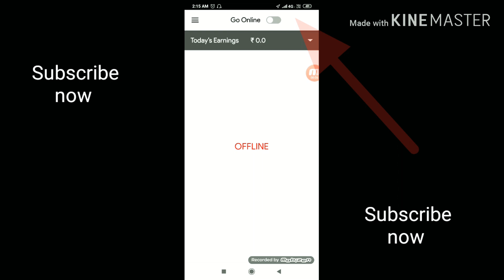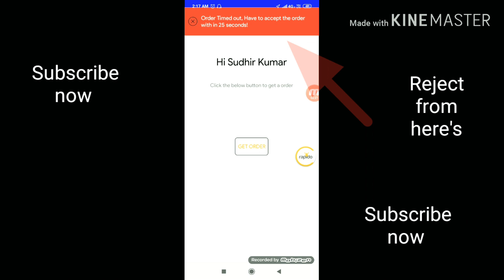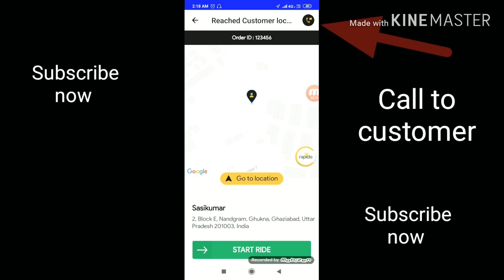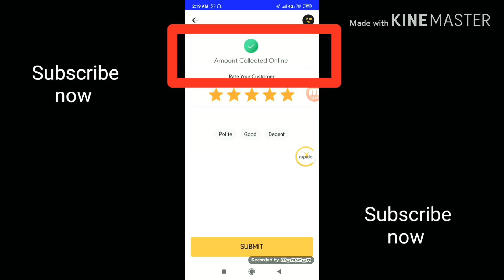How to accept order on Rapido Captain | How to get order on rapido Captain Bike taxi app 👮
Hey 👋,

Complete rapido Captain app overview click on

Hey, I found a traffic hack! Don't waste time in traffic anymore,take Rapido Bike Taxi!

Today I'm talking about how to accept order from this app. It's too simple.

1. Open the rapido captain app
2. Click on online icon
3. Wait for the order
4. You will get ring and screen alert
5. Click on accept
6. Hey congratulations you are getting ride now watch videos and ask any question in comment.